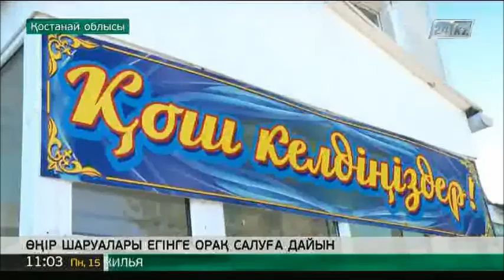Қостанай облысында егін орағы басталады